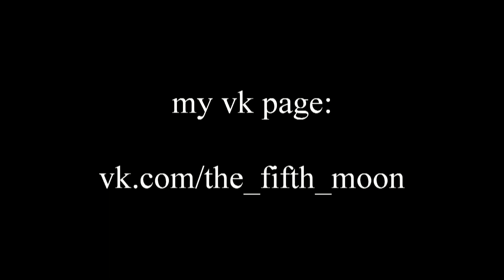Interstellar - Piano Cover